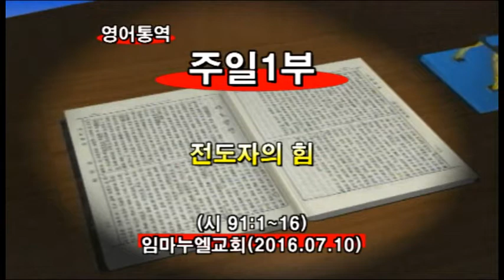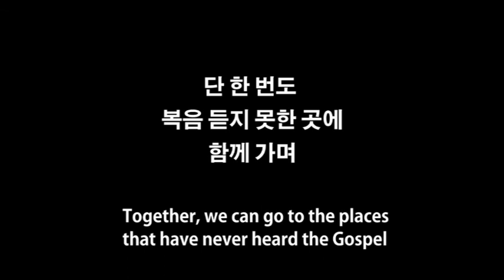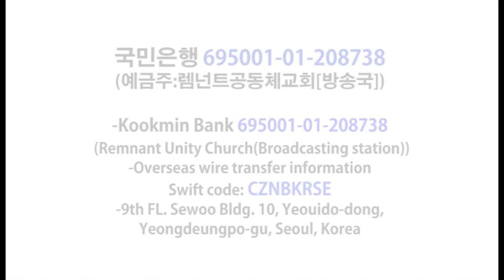160710 임마누엘교회주일1부메시지